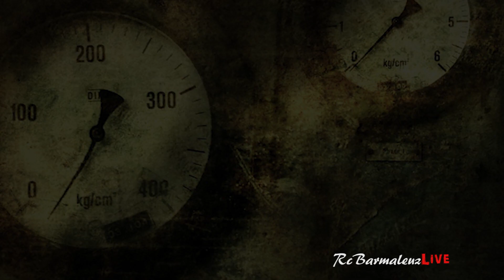Танковый Бой на Радиоуправлении по FPV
Совместно с ФТМС провели первые пробные радиоуправляемые Танковые Бои по FPV. Т.е управление танком осуществлялось с помощью FPV камеры,которая передавали изображение на видео шлем.